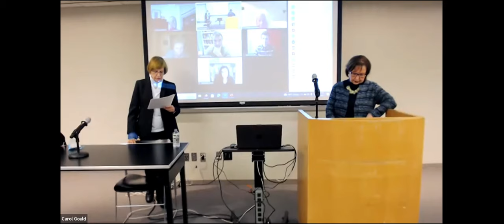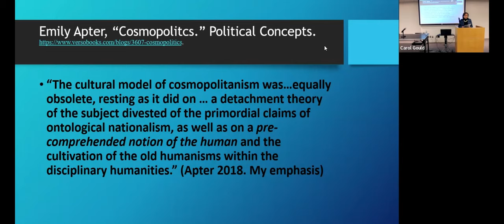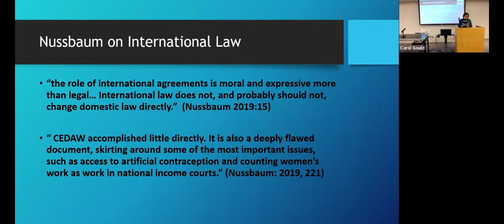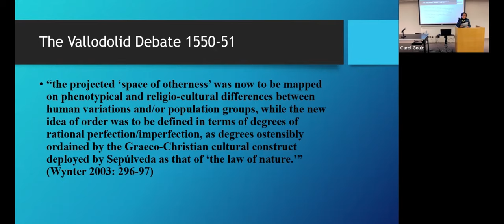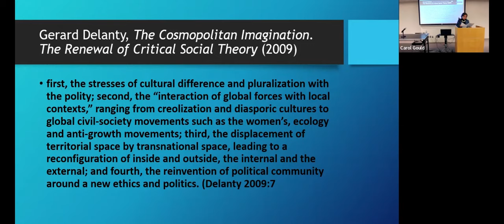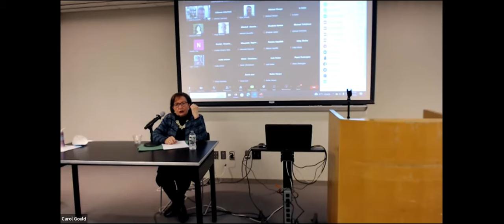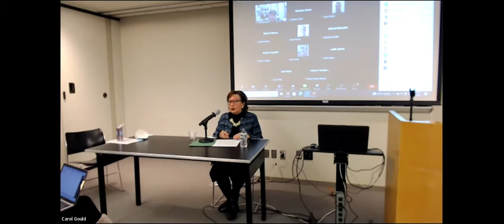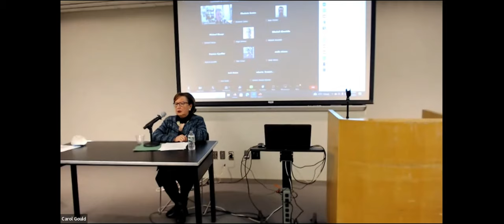Seyla Benhabib, "Cosmopolitanism Reconsidered"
Seyla Benhabib, Yale University & Columbia Law School

Center for Global Ethics and Politics on February 7, 2023

Cosmopolitanism Reconsidered

The intense interest in cosmopolitanism in the social and political sciences, cultural and legal studies dates back to the last two decades of the 20th century. By the beginning of the new century, cosmopolitanism had fallen on hard times. Not only political developments but philosophical critiques as well have cast doubt upon cosmopolitanism. Martha Nussbaum’s recent book, The Cosmopolitan Tradition: A Noble but Flawed Ideal, heralds a retreat back from cosmopolitan universalism to liberal nationalism. Post-colonial critiques also reject cosmopolitanism for being complicit in European imperialism. In Sylvia Wynter’s words, how can we unsettle the coloniality of being and power, truth and freedom? I will argue that it is possible to defend a ‘cosmopolitanism from below’ that is sensitive to post-colonial critiques without falling back to liberal nationalism.